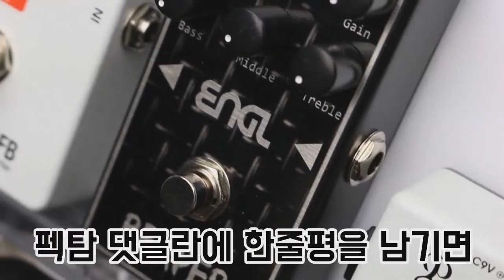Catalinbread 이펙터 Echorec